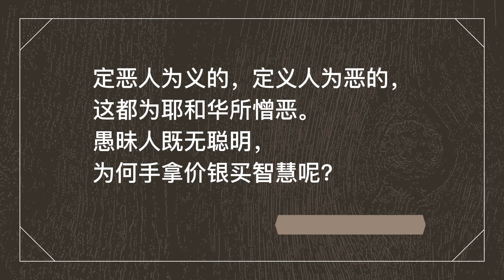美国房价还会涨吗？Anna一年时间从29万涨到39万｜美国买房找邱锐 德州达拉斯房产经纪人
抖音号：aoxiangus
微信公众号：AoxiangUS-FC

【翱翔美国房产咨询  Aoxiang US Realty】目前已经建成了超过12人的团队。邱锐主导并参与过户的房产土地超过7000万美金，公司正在管理和出租的房产及土地超过4000万美金。2020年全年销售超过2500万美金，公司创始人CEO邱锐目前已经成为NTREIS数据销量统计的TOP 1%经纪人。

☞设备 EQUIP☜
CAMERA: Canon EOS 6D DSLR
LENS: Canon EF 24-70mm f/2.8L II USM
MICROPHONE: Rode Video Micro
EDITING SOFTWARE: Adobe Premiere Pro